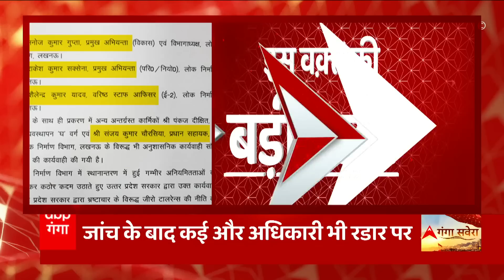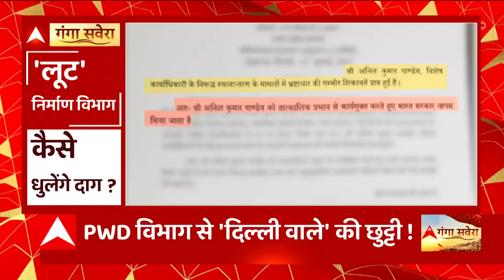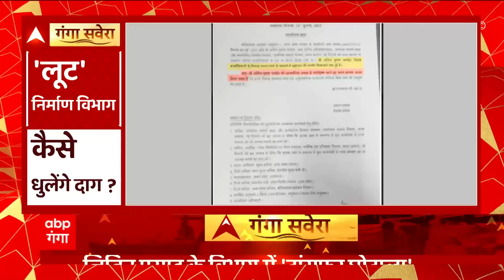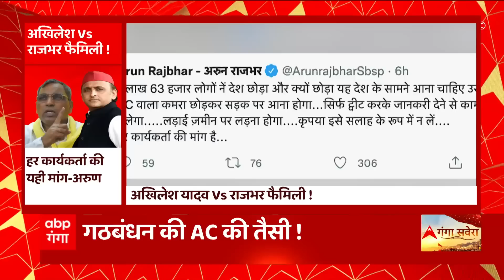UP Politics: राज्य मंत्री Dinesh Khatik ने दिया इस्तीफा, अपनी उपेक्षा से नाराजगी बताई जा रही वजह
UP Politics: राज्य मंत्री  Dinesh Khatik ने दिया इस्तीफा, अपनी उपेक्षा से नाराजगी बताई जा रही वजह इसके साथ ही उनके विभाग में काम का बंटवारा ना होने से नाराज बताए जा रहे।